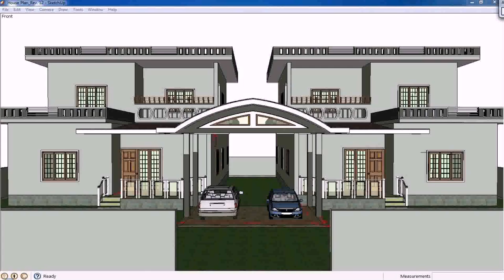Simple House Designs In Thailand